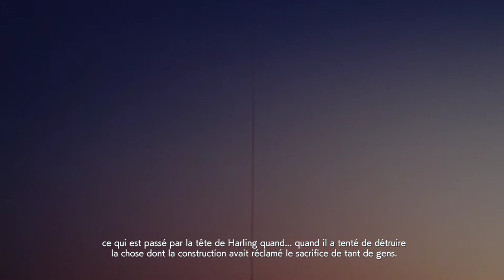(FR) Ace Combat 7 #18 : Lost Kingdom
Dans cet épisode, nous allons faire un raid pour récupérer du ravitaillement